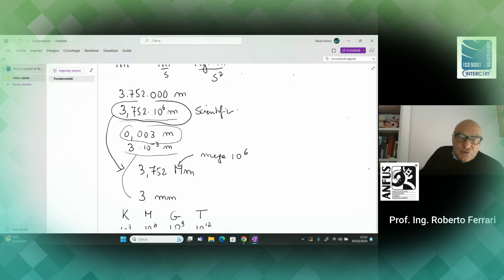Appunti sulle unità di misura 1